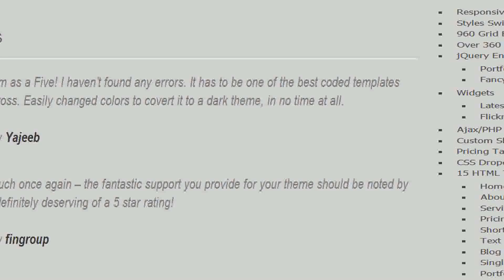Centum Responsive HTML Template